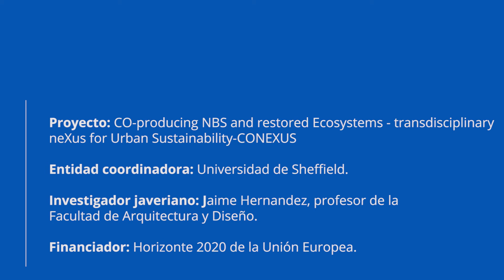CONEXUS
Proyecto
CO-producing NBS and restored Ecosystems - transdisciplinary neXus for Urban Sustainability-CONEXUS

Entidad coordinadora
Universidad de Sheffield.

Investigador javeriano
Jaime Hernandez, profesor de la Facultad de Arquitectura y Diseño.

Financiador
Horizonte 2020 de la Unión Europea.